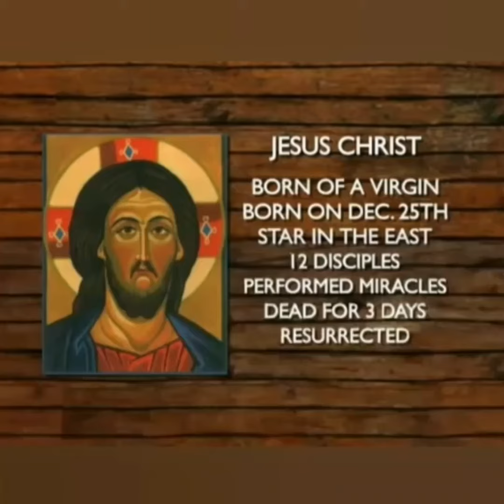Celebrations - winter solstice (d'hiver) : Explications